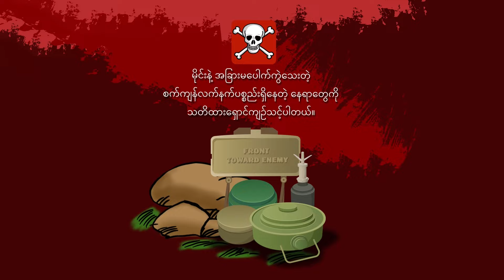ပုဂံ - ညောင်ဦး ဘက်ကို အာဏာသိမ်းစစ်တပ် ရေလမ်းကြောင်းပိတ် -TNV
ပုဂံ - ညောင်ဦး ဘက်ကို အာဏာသိမ်းစစ်တပ် ရေလမ်းကြောင်းပိတ်

ဇူလိုင် ၂၄၊ The Nation Voice
စောဖိုးခွါး